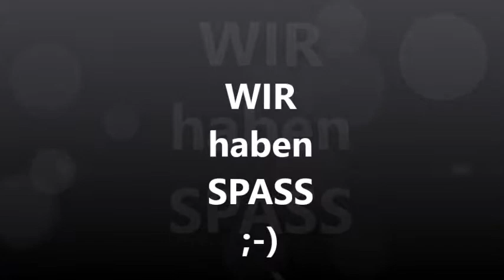wir haben Spass beim Poppen ;-)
Spass beim Poppen ja wir sind böse und Ärgern Frauchen ;-)
DANKE und ich die ninaderhusky würde mich über Likes oder Teilung sehr Freuen.

Teilen unserer Videos ist Ausdrücklich Erlaubt !

Ach ja, ICH die NINA habe jetzt eine EIGENE Webseite, hat Herrchen mir Spendiert,
gerne mal besuchen, ich würde mich freuen.

Übrigens wir haben auch Instagram, wir unter: @andiknop
und Frauchen unter @franzi_luna
dort habt ihr immer die neuesten und Aktuellsten Bilder von uns beiden der Ninaderhusky und mir dem Pinat

Übrigens, wir suchen immer nach Spielkameraden die wir dann auch hier mit zeigen dürfen,
habt ihr Lust,
meldet euch einfach bei Herrchen auf seinem FB
unter

Mit Leckerlies Futter oder Leinen usw. oder auch mit einer besseren Digicam für bessere Videos und Bilder von uns.
Dann dürft ihr unserem Herrchen auch gerne mal schreiben,
wir werden dann eure Geschenke Testen und auch in den Videos und unserem Instagram Account vorstellen,
einfach trauen auch wenn ihr Vorschläge habt, schreibt uns einfach ;-)